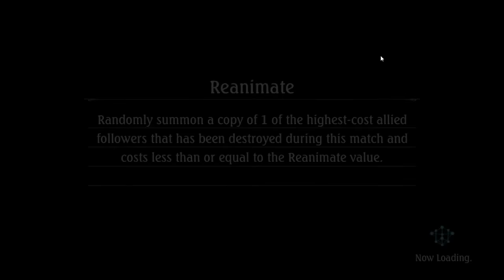Shadowverse - Rotation Private Match (Omen of the Ten After Nerf Edition)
Hello guys,  di video kali ini, kami menampilkan private match RPJ|Bben melawan RPJ|Ushi dengan format rotation dan setelah update yang telah mengubah beberapa kartu seperti arthur, dark feast bat, gremory, galmieux dan beberapa kartu lainnya. hope you enjoy the video.